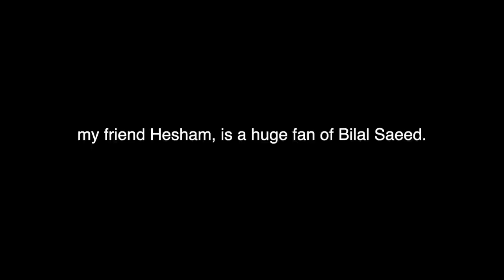Bilal Saeed surprised my FRIEND! | Honest Hour EP. 19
Follow Sundas on Insta: @callmesundas